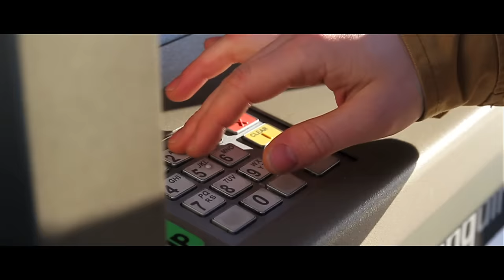Benny Banks feat. Elli Ingram - Let Me Be [Official Video]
Official video for "Let Me Be" featuring Elli Ingram produce by Felix Joseph.

Video filmed, edited & directed by Ashur Yelda of Phatline Productions.

Song Produced By Felix Joseph.